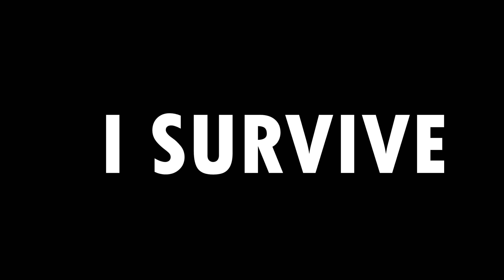TANK ALISTAR IS A DISASTER! DON'T MAD AT ME! [BUILD + RUNES] ALISTAR WILD RIFT GAMEPLAY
League of legends Wild Rift: Alistar Gameplay

Another gameplay of Alistar the bull! Enjoy! ❤️

FOR OTHER VIEWERS WHO DON"T KNOW...
I'M A SUPPORT MAIN! ❤️

Please Don't forget to press Like button 👍